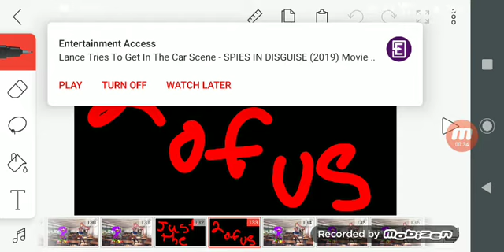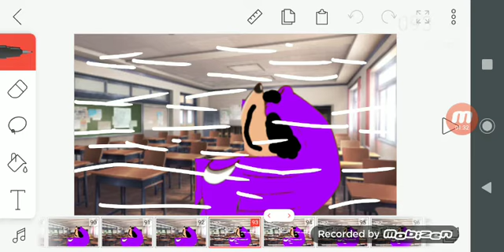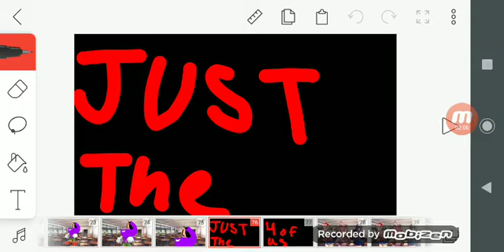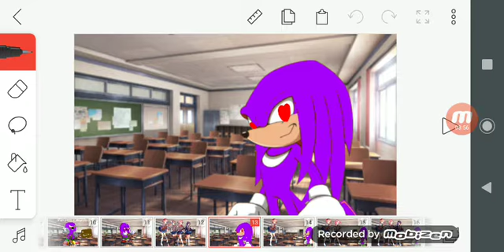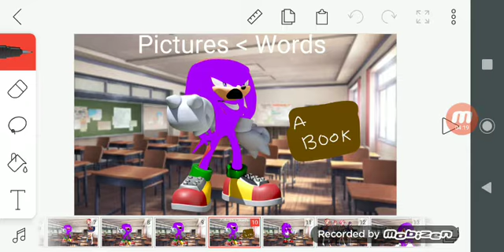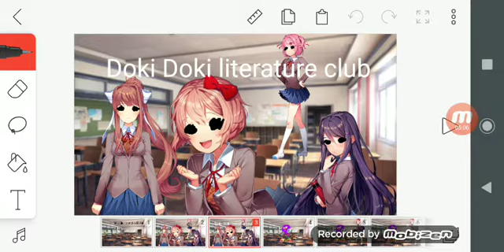Why did I say okie dokie but the animation is going backwards